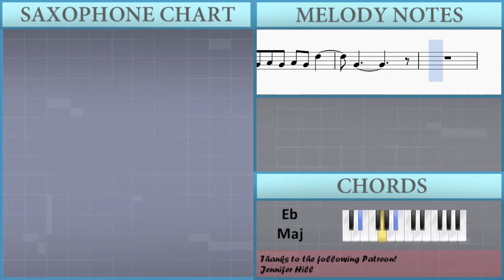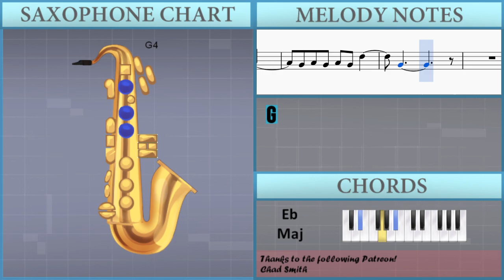How to play Yellow by Coldplay on Alto Sax (Tutorial)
The easiest way to learn how to play Yellow by Coldplay on the alto sax. It's a alto sax tutorial for Yellow by Coldplay.

EasyMusicLesson teaches you to play the your favorite instrument, through easy and simple animation so that you too can learn how to play Yellow by Coldplay on the alto sax easily. A alto sax tutorial with visual animation graphic.

Notes of the tutorial:
A4 B4 A4 B4   D5
A4
G4 A4 G4 A4 D5   G4
E4 G4 E4 G4     G4 E4 D4
A4 B4 A4 B4
A4
A4
G4   E5     D5
G4 G4 D5 D5 B4 B4
G4   E5     D5
G4   E5     D5
A4
G4 A4 G4 A4   D5
G4
A4 B4 A4 B4   D5 A4
G4
G4   E5     D5
G4   E5     D5
G4   E5     D5
G4 E4
D4
G4
D5     B4
G4 A4 G4 A4 G4
D5     B4
G4 A4 G4 A4 G4   D5
B4
G4 A4 G4 A4 G4 A4 B4
D5     B4
D5     B4
G4 E4 D4 D4 G4
B4 B4 A4 B4
A4
G4